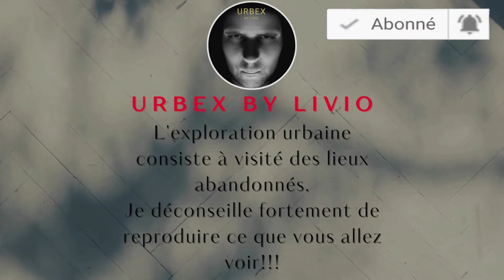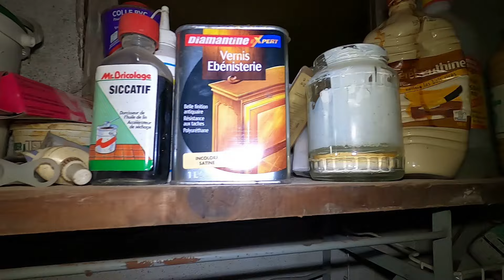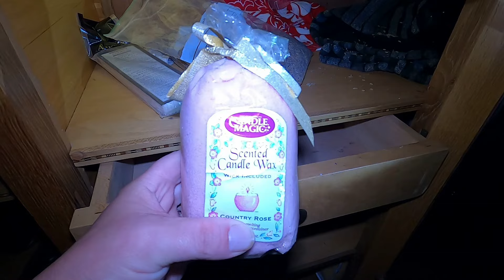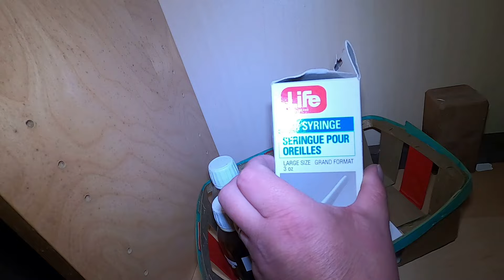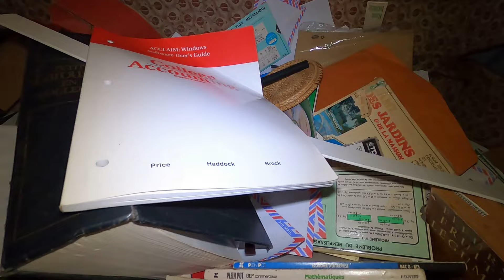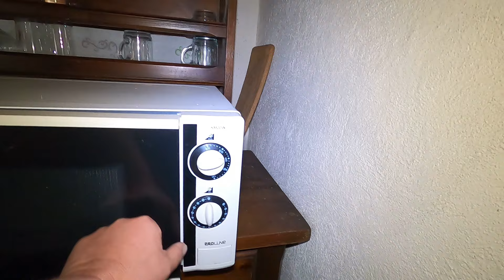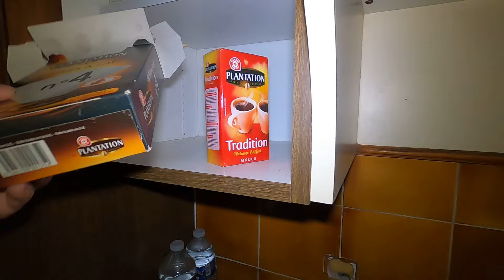20 ans de SILENCE : Mais que s'est-il PASSÉ ?....URBEX😱😱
Les murs de cette villa murmurent une histoire.
 témoins silencieux ils semblent renfermer les secrets d'une vie passée.
 Ici, un architecte,  a façonné un espace à son image. Les plans retrouvés, les calculs minutieux, les esquisses audacieuses témoignent d'une passion dévorante pour la création.

La piscine intérieure avec c est  larges baies vitrées, est comme un écrin de verdure préservé.
Au fond, le coin barbecue, adossé à une cheminée, invite à la convivialité et aux soirées entre amis.
 Les étages, avec leurs chambres et leurs salles de bains,
offrent une intimité préservée.

 Mais c'est au rez-de-chaussée que le cœur de la maison bat : un vaste séjour, structuré par un pilier central en pierres apparentes, et une cuisine où les odeurs de plats mijotés semblaient encore flotter dans l'air

Pourtant, depuis 2005, le silence s'est installé. Où est donc passé cet architecte, amoureux des lignes pures et de la nature ?
Le mystère demeure, ajoutant une touche d'émotion à cette exploration."